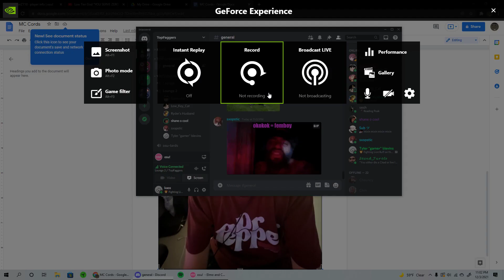okokok=femboy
GPU: GeForce GTX 1660 Ti
CPU: Intel(R) Core(TM) i5-9400F CPU @ 2.90GHz
Memory: 16 GB RAM (15.94 GB RAM usable)
Current resolution: 1920 x 1080, 144Hz
Operating system: